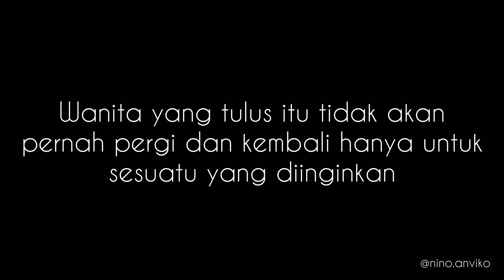VIDEO VIRAL STORY WA PART 1 (MUNDUR ALON")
TERIMA KASIH